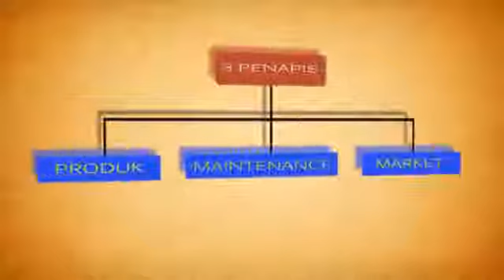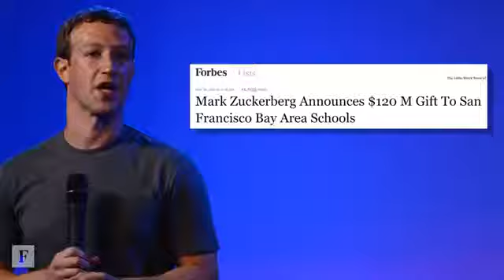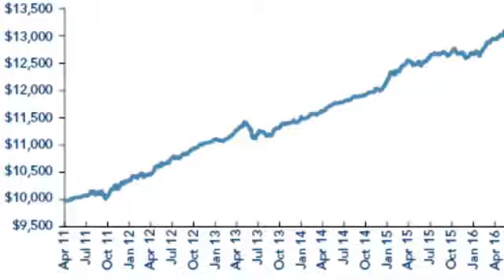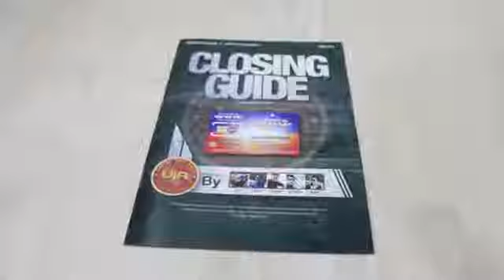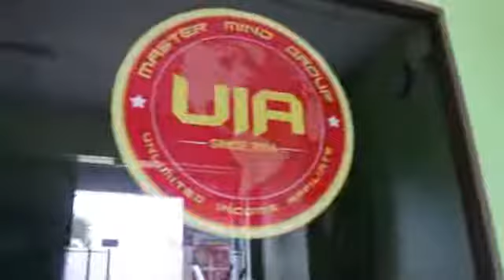Bagaimana Bina Bisnes Ratusan Ribu Ringgit Sebulan Walaupun Anda Tak Ada Modal